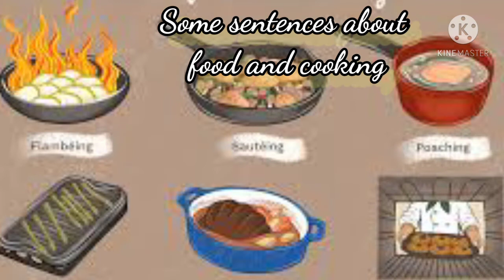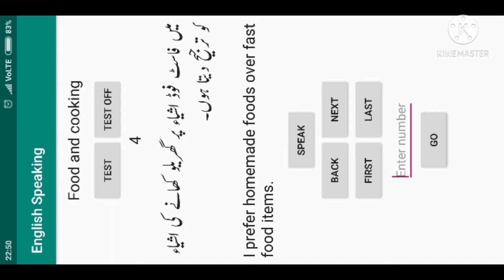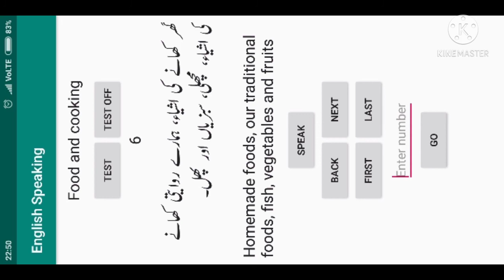Some sentences about food and cooking